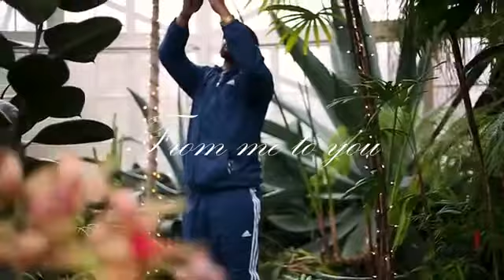Rell G - "From Me To You" Official Video (Dir. Maso)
artist: Rell G - @itsrellg
song: "from me to you"

Filmed and edited by: @Adventur - Mason Conner